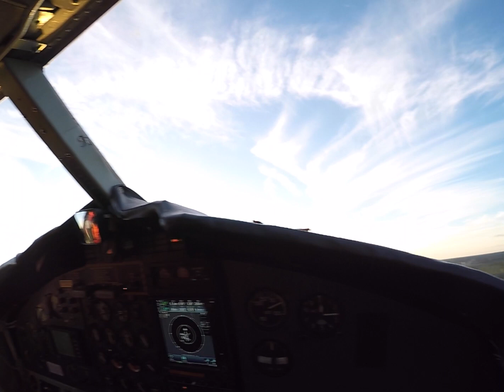Dean Nordstedt & Friends Tracking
Just a cool little skydiving video of some friends and I.
Song: Beautiful Creature by Ana Criado
Camera men: Mario Hoyos, Dean Nordstedt, Christian Robinson
Editor: Dean Nordstedt